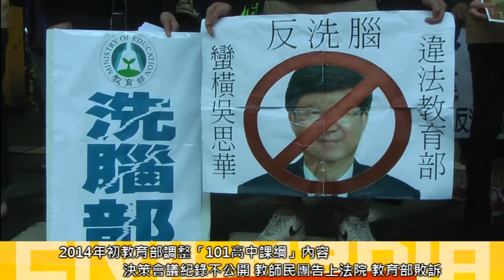2015.02.16 課綱微調決策惹議 教育部一審判決敗訴